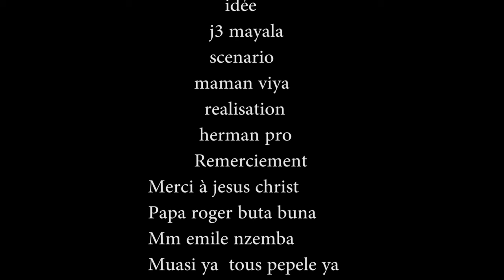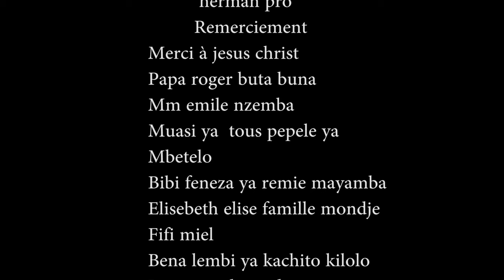LA REALITE | EPISODE 2| FILM CONGOLAIS | VIYA TV MONDE